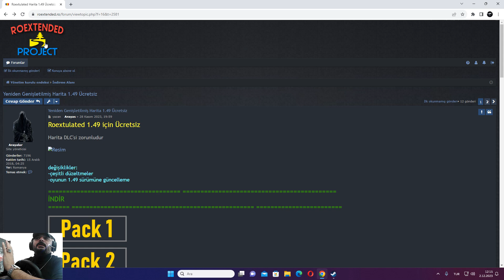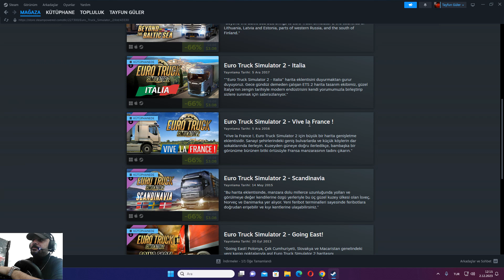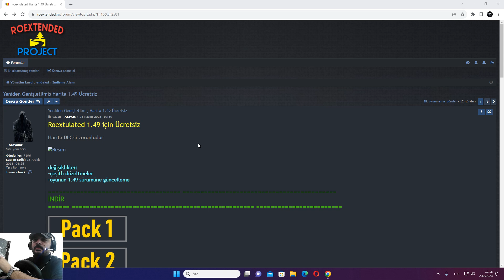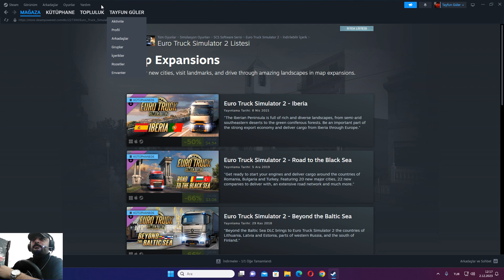ETS 2 1.49 / ÜCRETSİZ - TÜRKİYE - HARİTASI / ROEX MAP ( Roextended Free ) KURULUM..!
Selamün Aleyküm Herkese Kanalıma Hoş Geldiniz. !

                                           OYUN BİLGİSAYARIM

EKRAN KARTI:Pny GeForce RTX 3060 Ti 8GB XLR8 Gaming REVEL EPIC-X RGB LHR VCG3060T8LDFXPPB 8GB GDDR6 256Bit DX12 Gaming Ekran Kartı
ANA KART:MSI MAG A520M VECTOR WIFI AM4 DDR4 4600(OC) DP HDMI M.2 USB3.2 WIFI mATX
İŞLEMCİ:Amd Ryzen 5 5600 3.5 Ghz 32mb Önbellek 6 Çekirdek 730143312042
MÖNİTÖR:AOC C27G2AE 27" 1 MS 165 Hz 2xHDMI+DP+VGA G-Sync+ FreeSync Premium Full HD
RAM:Corsair cmk8gx4m1d3000c16 8gb ddr4 3000mhz(8x2+16 GB)
KASA:Cougar 650w 80+ Mx410 Mesh-g 4x Rgb Fanlı Mid-tower Gaming Pc
KLAVYE:Rampage Km-rx7 Fortuna Gökkuşağı Aydınlatmalı Usb Gaming Combo Q Gaming Klavye
MAUSE:Rampage SMX-R44 Makrolu Siyah 6400dpi RGB Ledli Gaming Oyuncu Mouse
KULAKLIK:Rampage RM-K12 MANLY Siyah 7,1 USB Surround RGB Işık Efektli Gaming Oyuncu Mikrofonlu Kulaklık
SSD HARDDİSK:Kioxia Exceria 500GB M.2 NVMe LRC10Z500GG8
DİREKSİYON SETİ:Logitech G29 Driving Force + Shifter